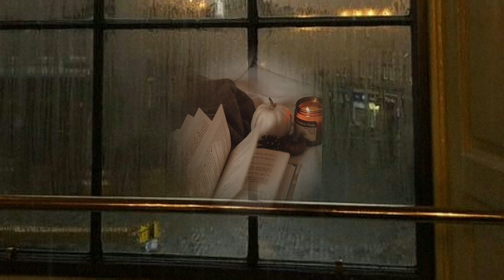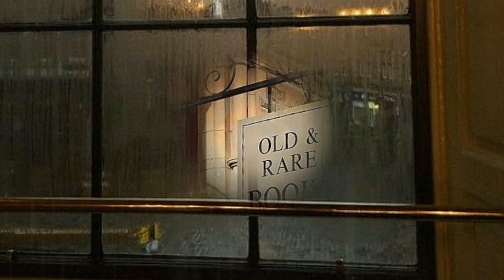fall girl playlist but you *really* like girls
Welcome, glad you stumbled upon this gem..
~If you want some company while you clean, study etc. then you might like this.. You can use this as background noise . ~

Source: Pinterest.

This is a small playlist, made for entertaining purposes . The songs have been altered a little.

Timestamps:
      o- 00:00          /1. Clairo- Bags
    o- 04:20        /2. Cigarettes after sex- You're all I want.
  o- 08:38       /3. Beabadoobee, Oscar Lang- The moon song
o-  11:00     /4. Girl in red- We fell in love in October

~Enjoy little ones~

-S